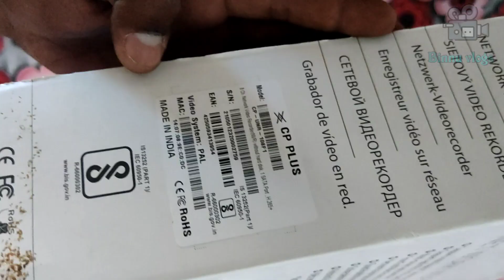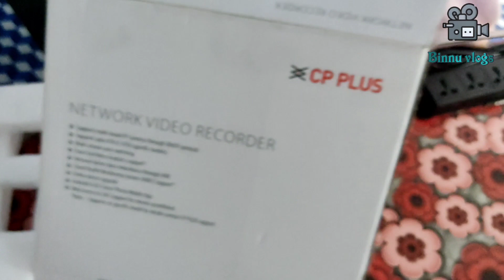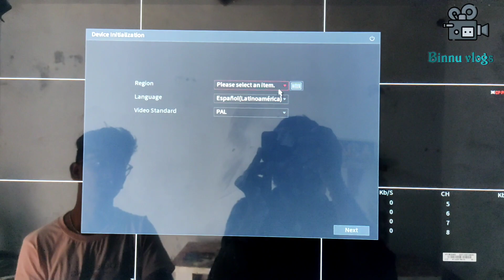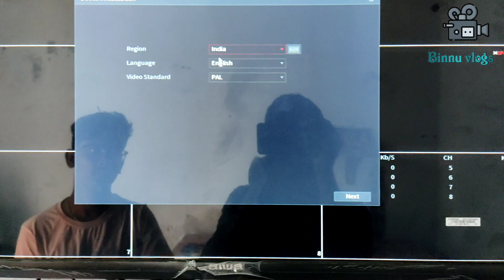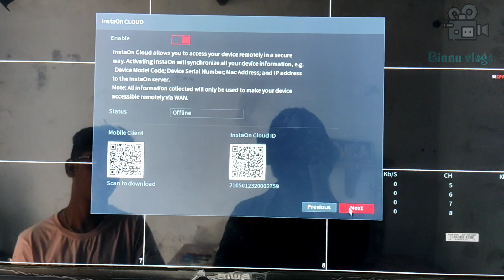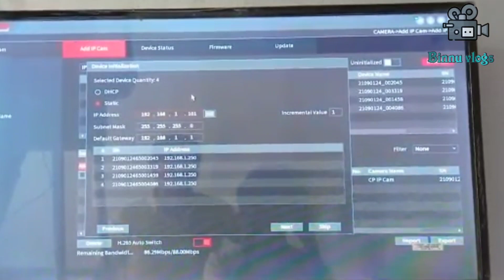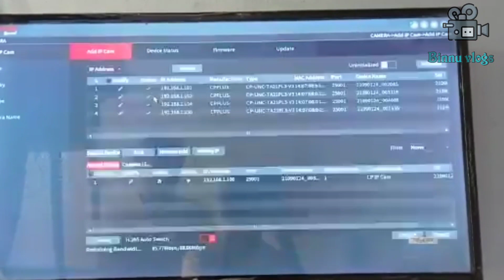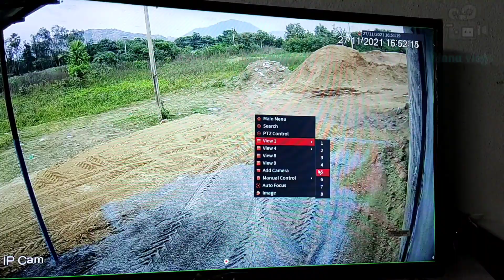BEST IP cameras installation in telugu//IP కెమెరాలు install full details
ip cameras installation a2z video watch

Poe and 8ch NVR installation 4MP cameras full video